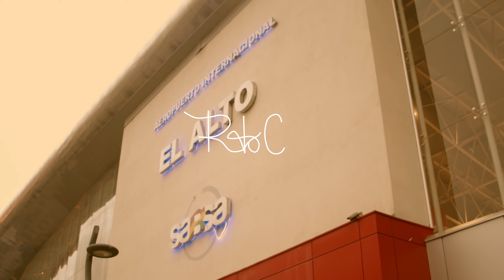CARLOS BONIFACIO - ADIOS AMOR (4K) - 2020